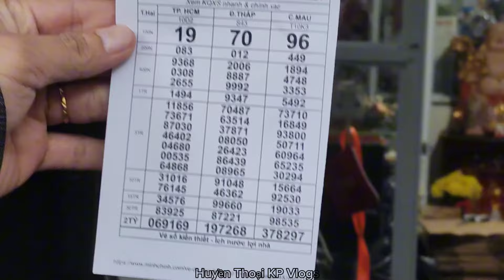Hồng Loan Trang Điểm Quá Đẹp Đi Đâu Vậy Ta.Không Biết Đi Đâu Luôn.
hongloan vulinh Hồng Loan Trang Điểm Quá Đẹp Đi Đâu Vậy Ta.Không Biết Đi Đâu Luôn.